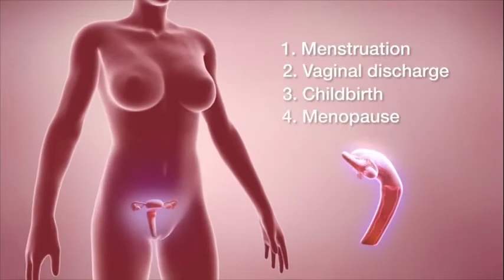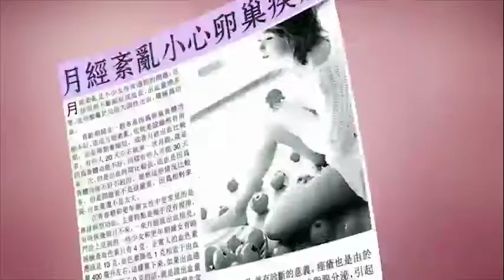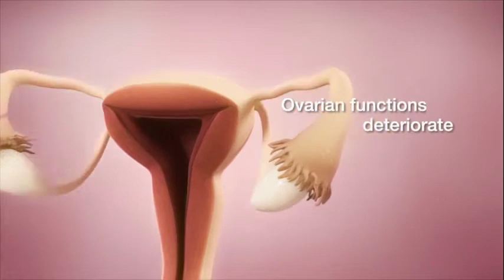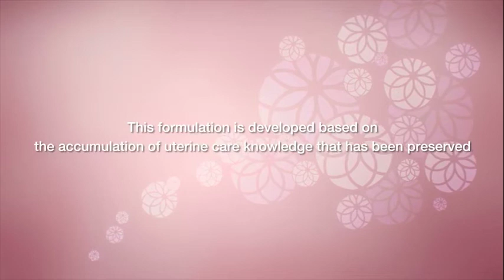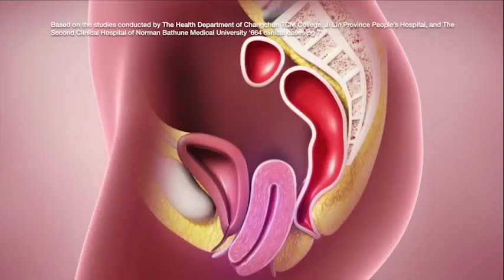LD Venus Gold (English)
A few decades old formulation from the Ming Dynasty to the Tang Dynasty pass down the benefits to the 21st Century

As women progress from puberty through to their golden years, their bodies go through various stages of change such as menstruation, vaginal discharge,  giving birth and menopause.
LD Venus formulation are specially for women health and beauty from internal ...